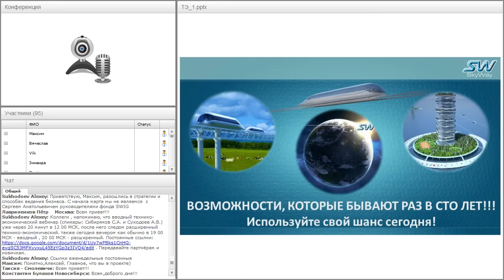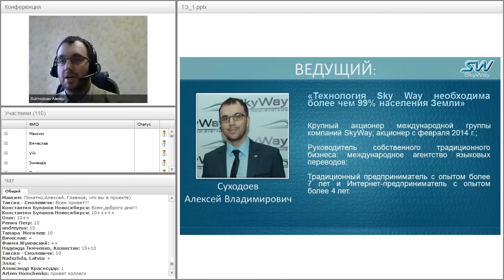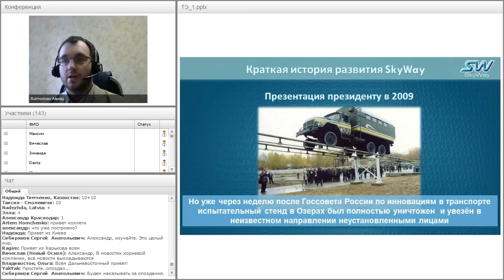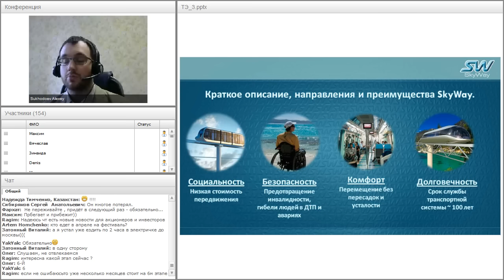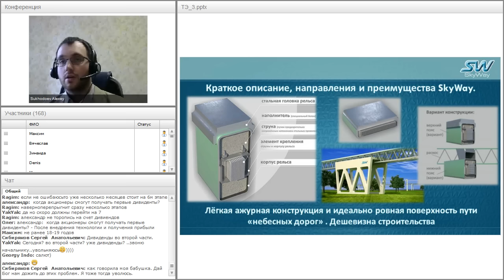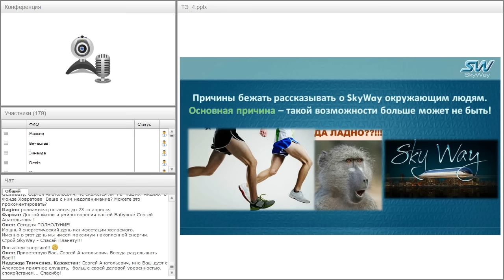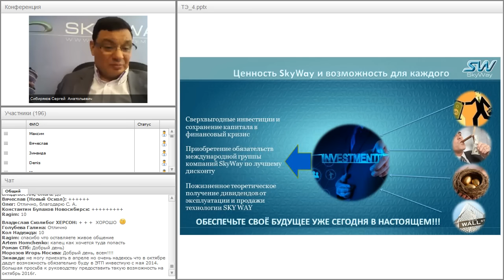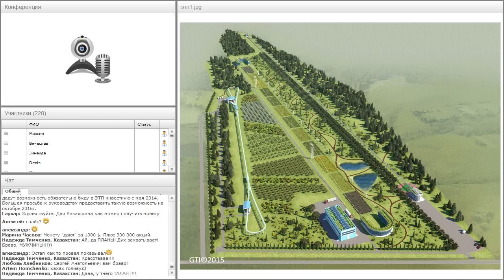Вебинар от 23.03.2016. Вводный технико-экономический вебинар для «новичков» проекта SkyWay. Часть 1.